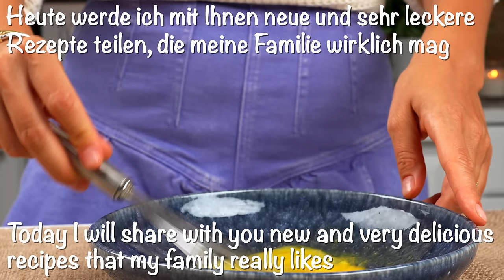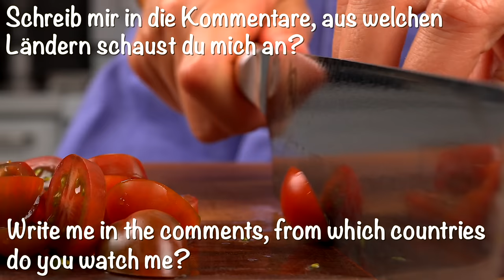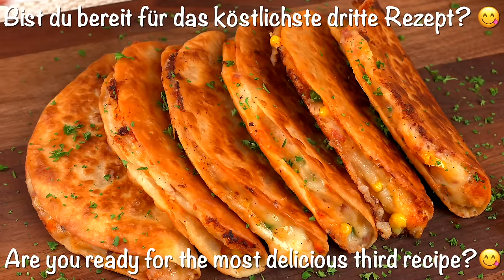Gießen Sie einfach das Ei auf die Tortilla und das Ergebnis wird fantastisch sein❗❗ Top 🔝 3 Rezepte!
Hallo zusammen 🤗 😘 Heute teile ich mit euch die Top 3 der einfachen und sehr leckeren Tortilla-Rezepte! Neue und sehr leckere Rezepte, die meiner Familie sehr gut schmecken! Sie werden buchstäblich süchtig und können nicht aufhören zu essen!
Machen Sie diese Rezepte schnell, einfach und sehr lecker! 😋😋😋 Probiere dieses sehr einfache und leckere Rezept aus und lass es mich in einem Kommentar wissen "Wie schmeckt es dir?!" Habt einen leckeren Tag 😋

0:00 Rezept Nr. 1
Zutaten:
1 Tortilla
1 Ei
120 g (1 Tasse) Käse

4 Kirschtomaten oder 1 mittelgroße Tomate
Feta Käse
4 Oliven
Basilikum
Paprikaflocken (optional)

Das ist mein absoluter Lieblingssalat! Kein Öl nötig! So lecker 😋
Zutaten:
2 Zweige Frühlingszwiebeln
3 Gurken
1 reife Avocado
2 EL Zitronen- oder Limettensaft
1/8 TL Paprikaflocken
Nach Geschmack salzen

Feta-Käse (optional)

7:38 Rezept Nr. 2
KÖSTLICHE Crispy Potato Cheese Quesadilla aus sehr einfachen Zutaten, schmeckt aber so lecker, dass man sie sehr oft machen möchte! Meine Familie mag es sehr, Sie können auch die Füllung ändern, indem Sie Ihr Lieblingsgemüse, Fleisch oder Tofu hinzufügen.

Zutaten:
2 Kartoffeln
50 g (1/2 Tasse) Parmesankäse
1/2 TL schwarzer Pfeffer
1 Schalotte
1/2 EL Butter
4 Scheiben Putenschinken
fügen Sie 3 EL Mais und 3 EL grüne Erbsen hinzu
6 Tortillas
Tomatensauce
Mozzarella Käse
Olivenöl

Einfacher als ein Gurken-Tomaten-Salat geht es nicht!
Zutaten:
1 EL Weißweinessig
1 EL abgeriebene Zitronenschale
1 TL Zitronensaft
Mit Salz und schwarzem Pfeffer würzen
3 EL natives Olivenöl extra
1 Gurke
Kirschtomaten
1 Schalotte
Petersilie oder Basilikum

17:34 Rezept Nr. 3
Köstlicher Frühstücks-Burrito aus einfachen Zutaten. Diese Zutaten, die jeder im Vorratsschrank hat! Lassen Sie uns den besten Frühstücks-Burrito aller Zeiten kreieren 😃 Machen Sie dieses einfache Rezept für Frühstück/Mittagessen oder sogar Abendessen und lassen Sie mich wissen, wie es Ihnen gefällt 😋 🥰

Zutaten:
1 Tortilla
4 Eier
2 EL Butter
1/2 Avocado
Putenschinken oder Schinken
ein Cheddar-Käse
1 Ei (oben)
Cotija-Käse

Soße:
2 EL Mayonnaise
2 EL saure Sahne
2 TL Sambal (Chilisauce)
1,5 TL geräucherte Paprika
2 TL Knoblauchpulver
Prise Salz
1 EL scharfe Soße (optional)

Pico de Gallo:
1 gewürfelte rote Tomate
1 gewürfelte Jalapenos
1/2 fein gewürfelte süße Zwiebel
1/2 Saft einer Zitrone oder Limette
Eine Handvoll Koriander, gehackt
Olivenöl

Salatzutaten:
4 Mini-Gurken
1/2 rote Zwiebel
frische Petersilie, Koriander, Basilikum oder Dill
1 Tomate
1/2 Zitronen- oder Limettensaft
3 EL natives Olivenöl extra